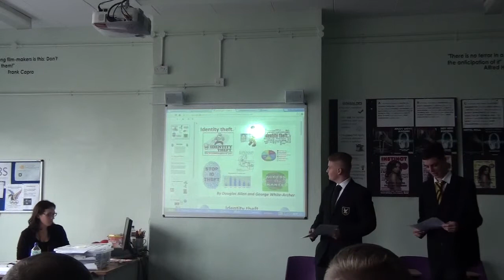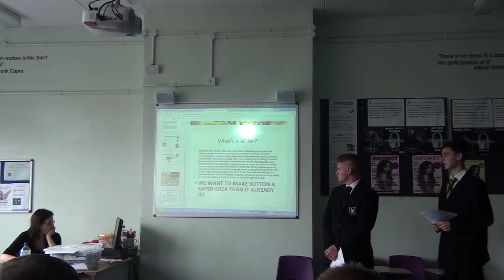Safe Guarding Your Identity - GEORGE WHITE ARCHER PITCH